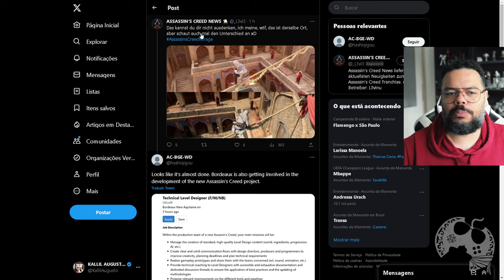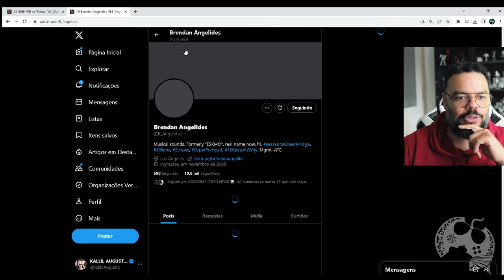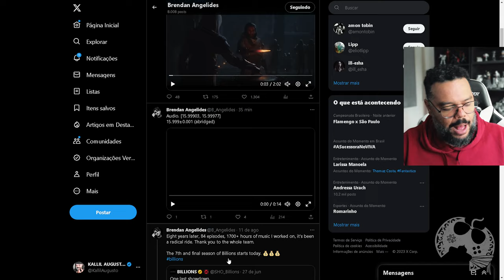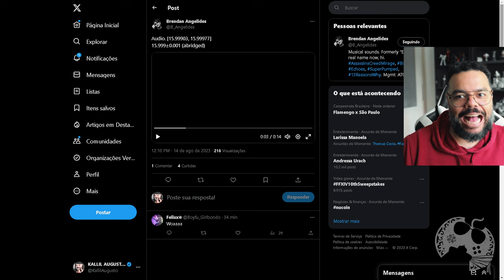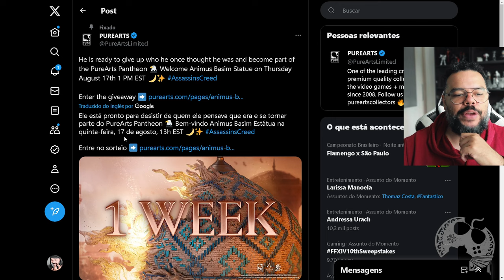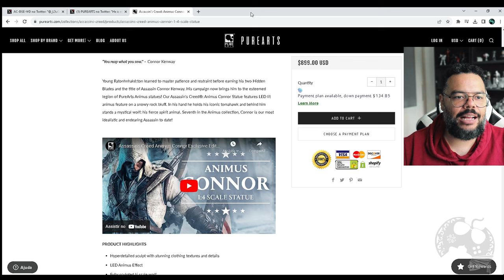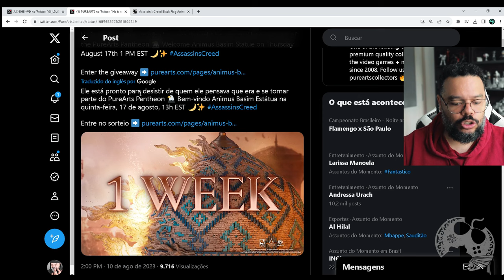RAPAZ!!! MIRAGE PRONTO E ESTÚDIO JÁ PARTE PARA NOVO ASSASSIN'S CREED AINDA NÃO REVELADO!!!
- Emotes únicos
- Grupo exclusivo no WPP e muito mais!!!

Caixa Postal: 4455
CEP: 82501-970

Kallil Augusto